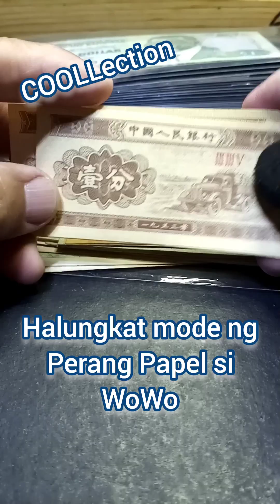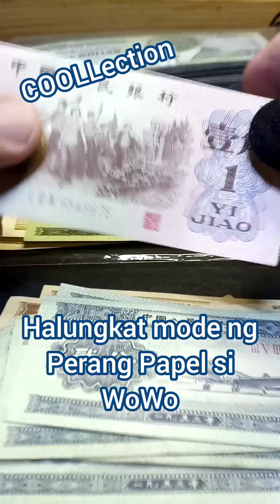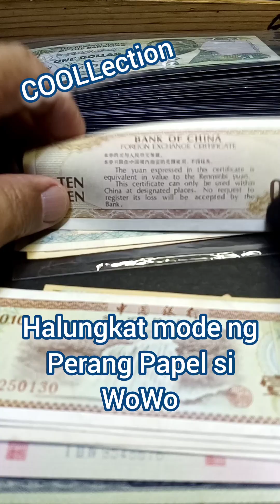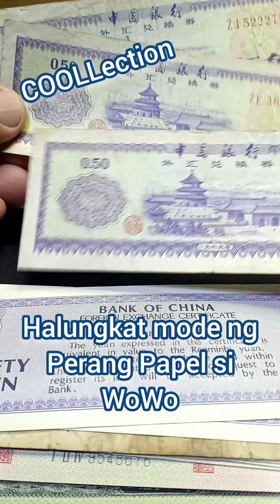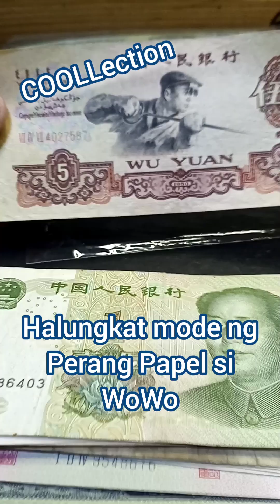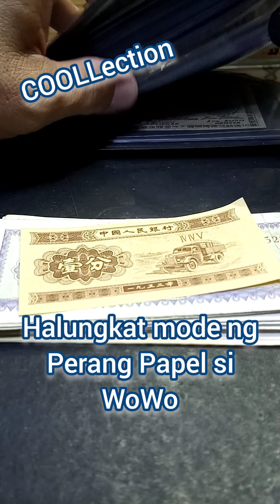Rare na Perang Papel China